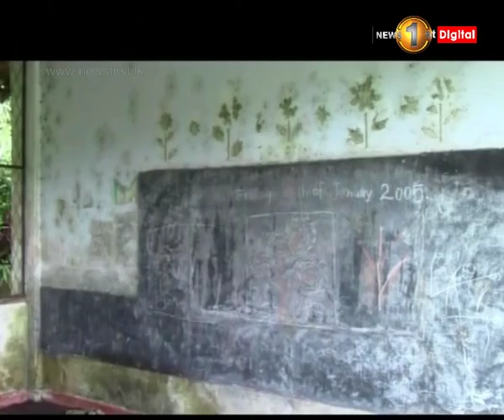වසර 12 තිස්සේ බලධාරී ඇස නොගැටුණු බද්දේගම පාසලක්